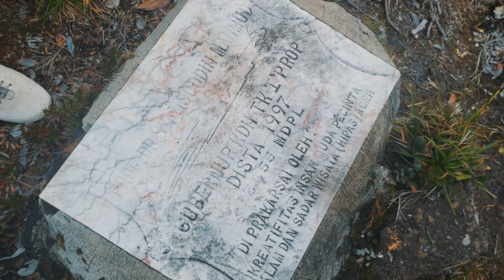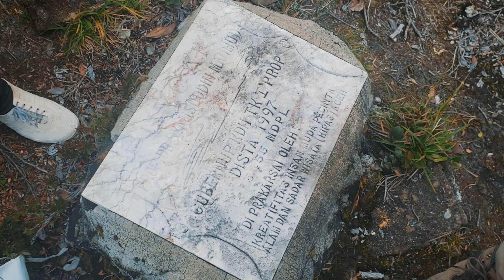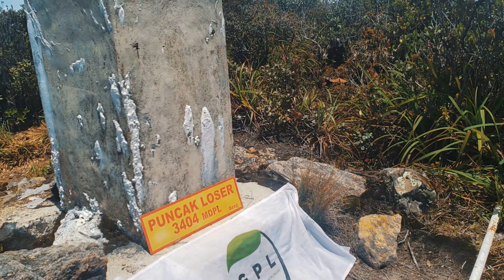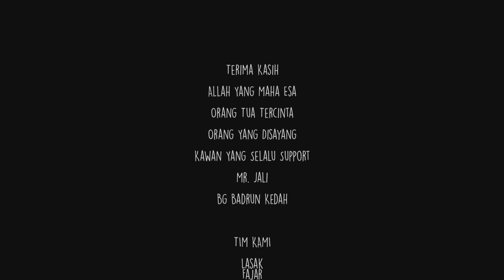Gunung LEUSER Bagian 4 AKHIRNYA TIBA | CEKI Cerita Pendaki-an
Dokumentasi perjalanan selama 12 hari pendakian gunung LEUSER bagian 2

Hai Ngon, LASAK disini.

dan COMMENT kalau kalian ingin/ sudah pernah kesini.

See Yaa Ngon-ku...
SAMPAI BERJUMPA DI PETUALANGAN SELANJUTNYA